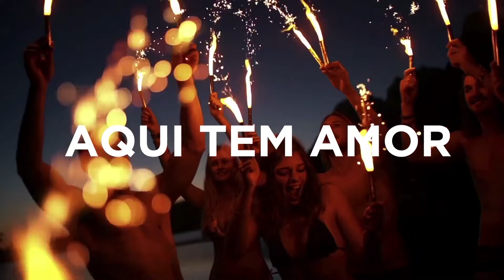Aqui tem indústria FIEG